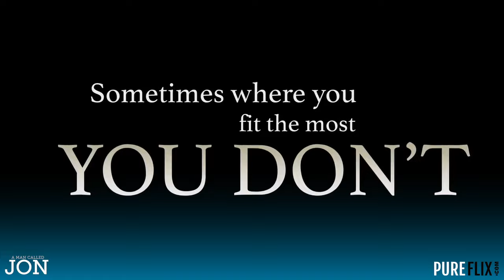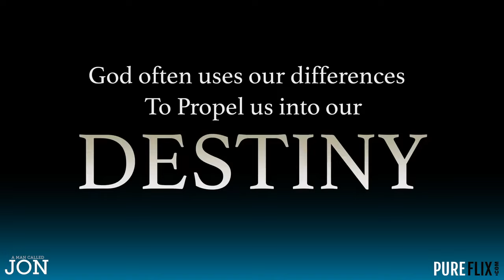Pure Flix Movies | A Man Called Jon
Watch A Man Called Jon and other great movies now!

Synopsis: Pastor Jon Terrell's church is very traditional and isn't accustomed to his outbursts during service. After several embarrassing incidents, Jon and his family are forced to leave for something of a better fit. They find themselves appointed to an African American Church, but are soon moved to yet another church due to a mix-up in paperwork. Will Jon be able to control his celebration or will he be moved for a fourth time?

Actors: Christian Heep, Sharice Henry Chasi, Matthew Greer, Irma P. Hall, Vernee Watson
Director: M. Legend Brown
Producers: M. Legend Brown, William Brown, Sharice Henry Chasi, Kelly Gray